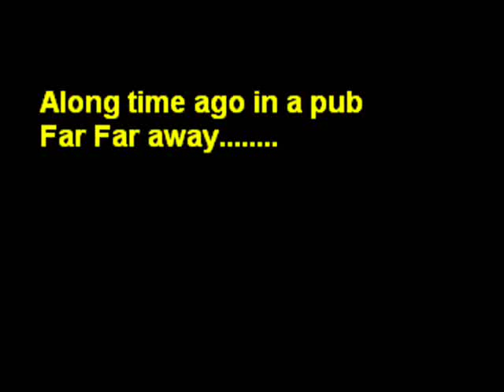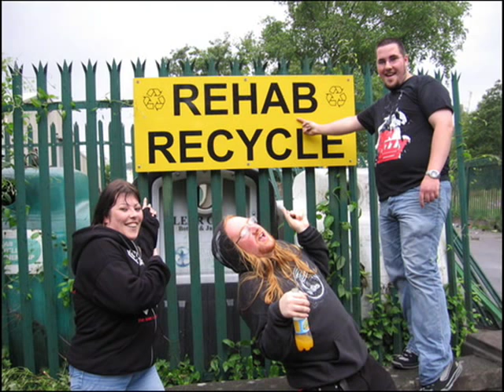fairhill.wmv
The Friday Night Club at The Fairhill Bar (or O'rawes to the cool kids). The greatest place on earth is found in the middle of a bog hole in county Antrim.